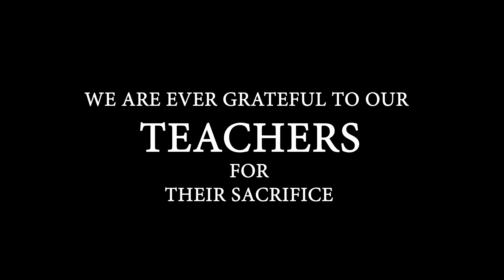শিক্ষকের প্রতি ছাত্রদের অপূর্ব ভালোবাসা 🌹 । English Therapy